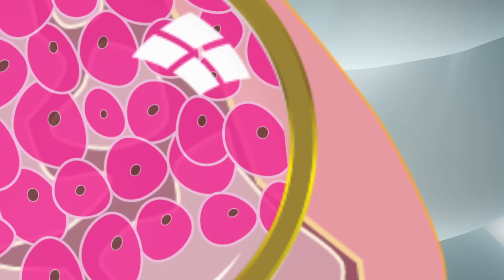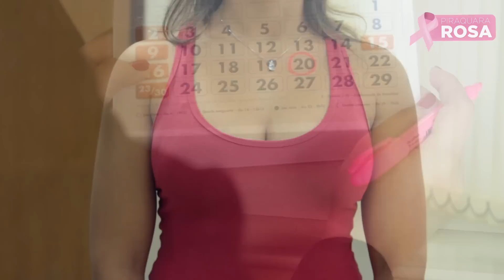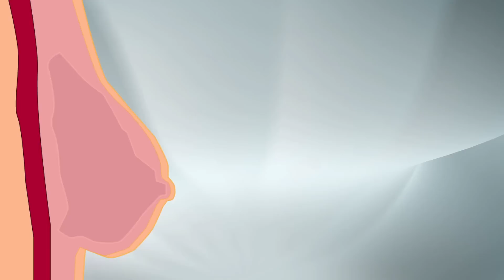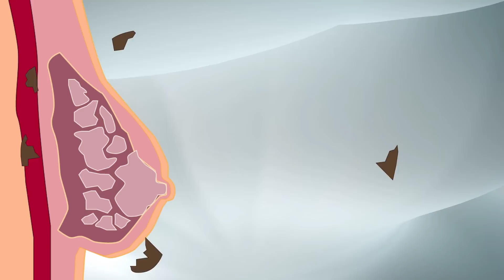Vida Saudável - Piraquara Rosa 2014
Neste mês de Outubro, a edição especial do Vida Saudável é sobre Câncer de Mama e de Colo de Útero. Saiba quais são os fatores de risco, a prevenção e a importância do diagnóstico precoce.